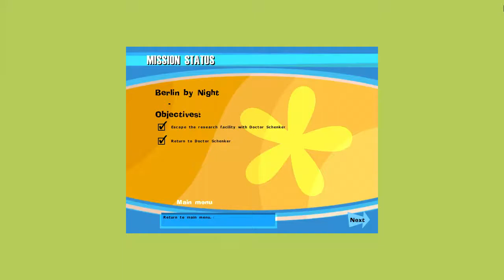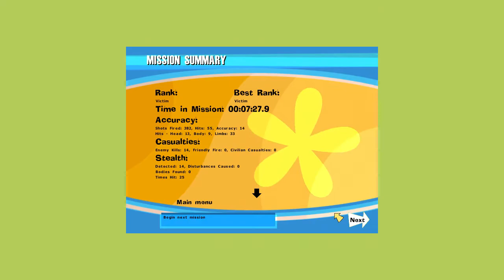No One Lives Forever Walkthrough Part 5 "Unexpected Turbulence"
No One Lives Forever Gameplay Walkthrough Part 5 includes the mission “Unexpected Turbulence”. This walkthrough for No One Lives Forever available on the PC will include the Full Game, Main Campaign, Story Missions, Collectibles, Cutscenes, Gameplay, Exploration and Ending.